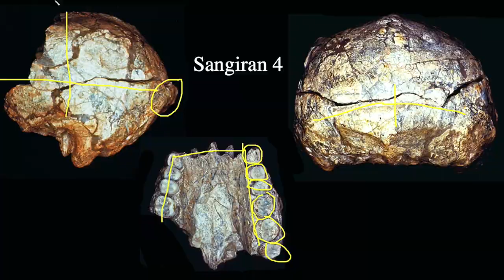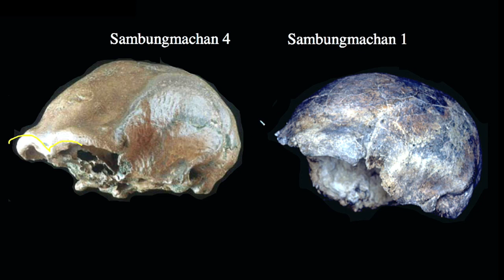16 1 SE Asia, Mid Pleistocene